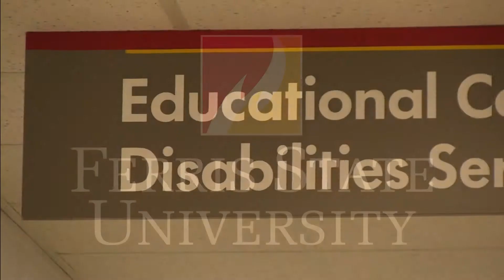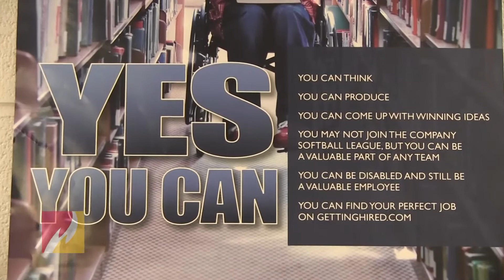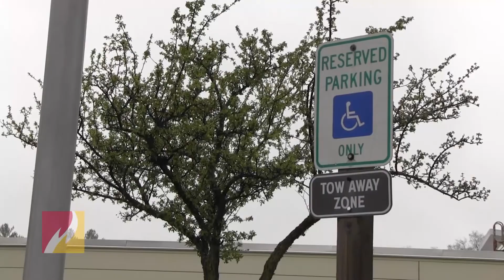Disability Awareness Month 2014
Disability awareness is on the rise. Join Ferris State University in celebrating Disability Awareness Month this October.